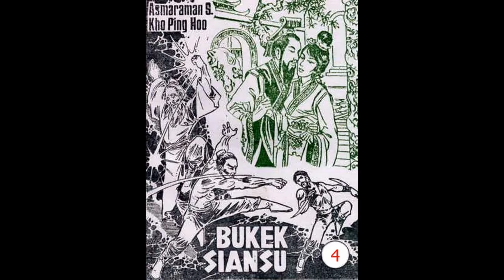Seri Cerita Silat BU KEK SIANSU JILID 04